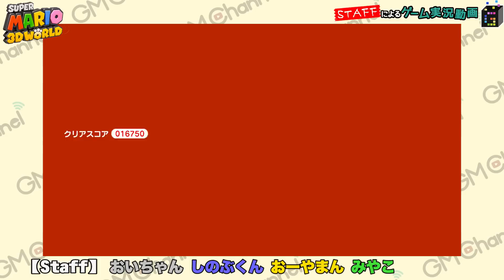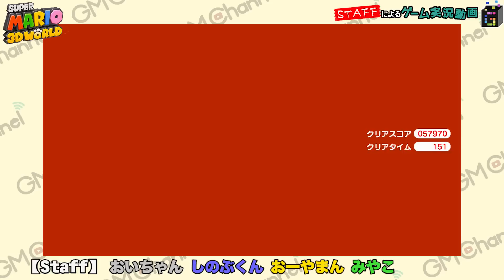【マリオ3Dワールド】本編では行かなかった世界へご招待しましょう#18【GameMarket】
まだ利用されていない方はココッ！
スマホゲームの課金やLINEスタンプ、音楽が5％OFFになるGameMarketサイト！